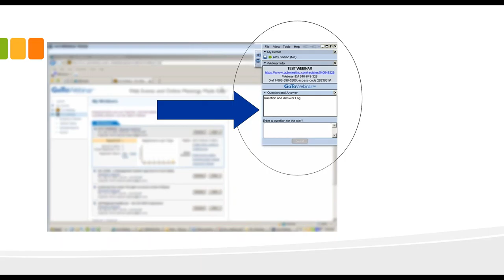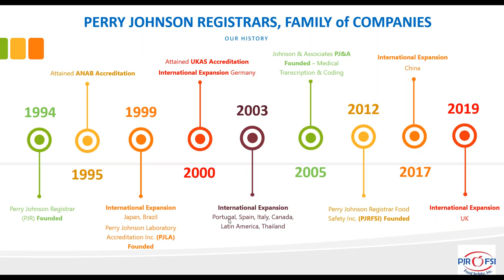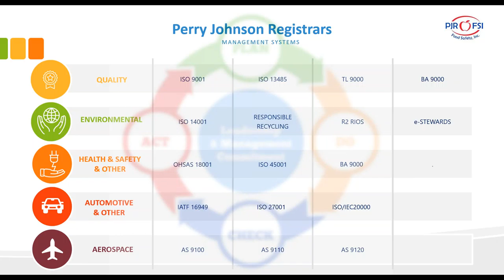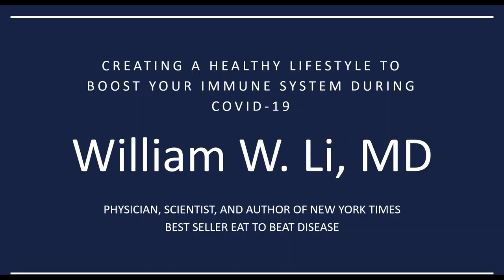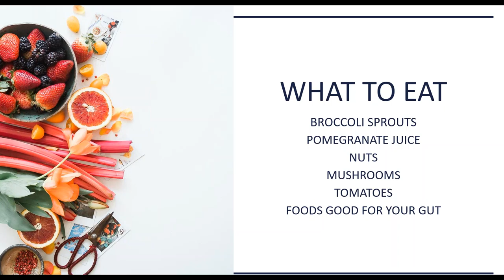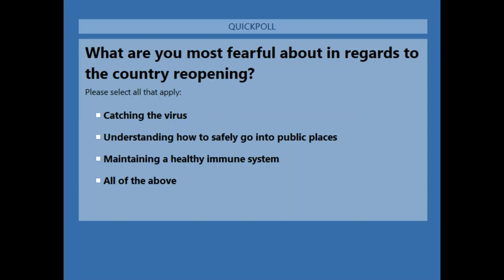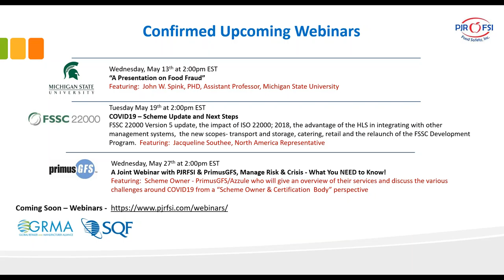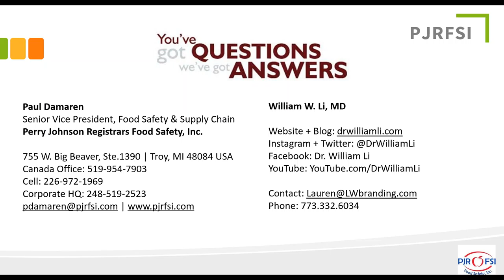Creating a Healthy Lifestyle to Boost Your Immune System During the Global COVID 19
Presented by PJRFSI on May 6th, 2020.

Buy Dr. Li's bestselling book, "Eat to Beat Disease: The New Science of How Your Body Can Heal Itself"